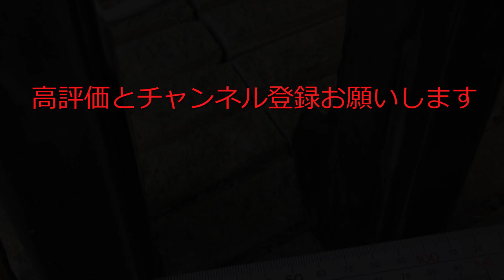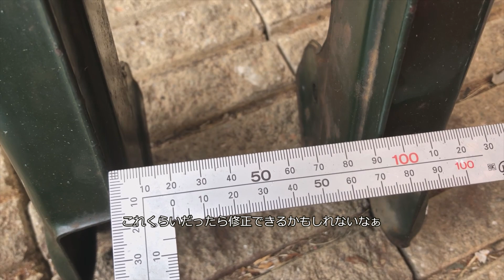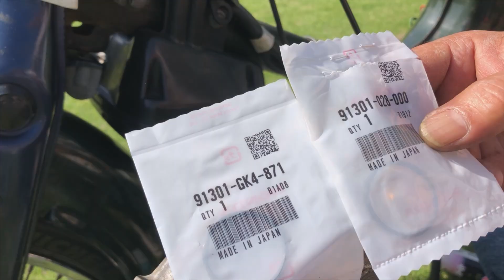dcr543 カブ90エンジン始動できました 右肩動かなくてもエンジンって載せられるんですよ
フロントフォークを交換し車体を組み立ててみました
エンジンも何とかのったので早速始動確認です

動画編集　ゆっくりムービーメーカー
使用カメラ　Apple　　　 iPhone8